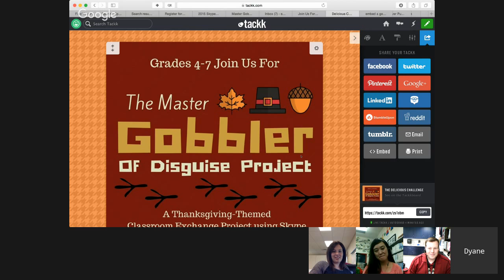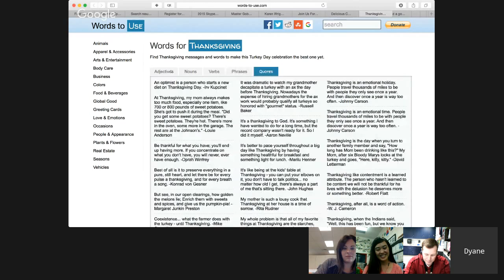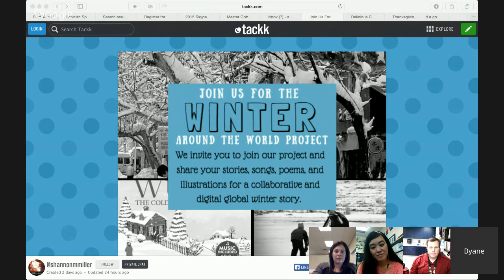Episode 50 - Reflections and Global Networking